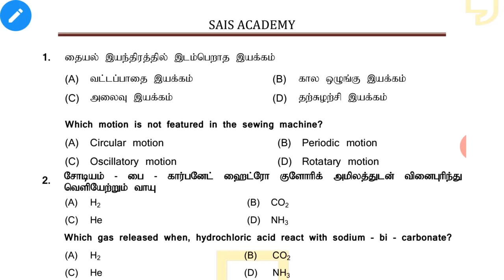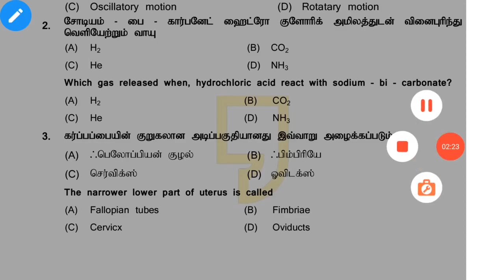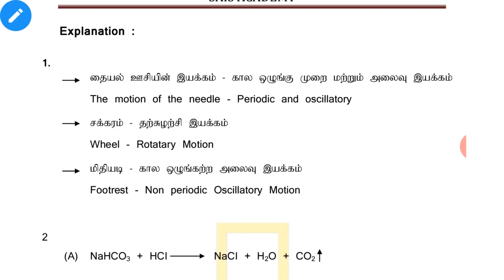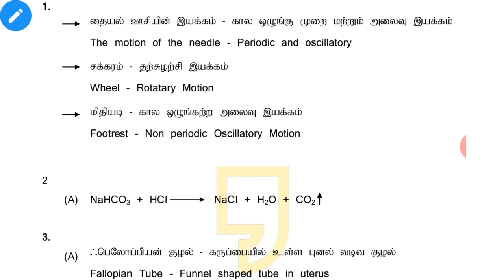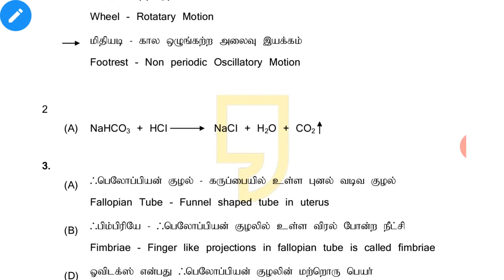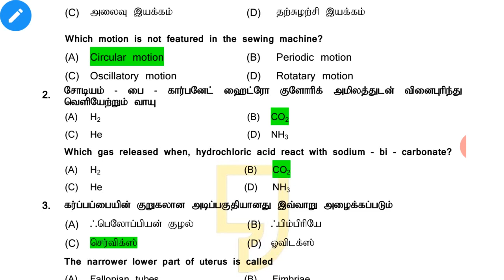Good morning Science